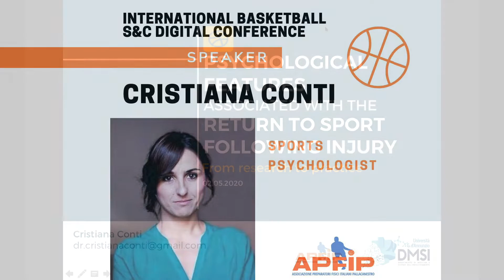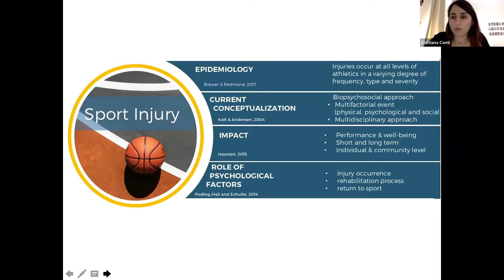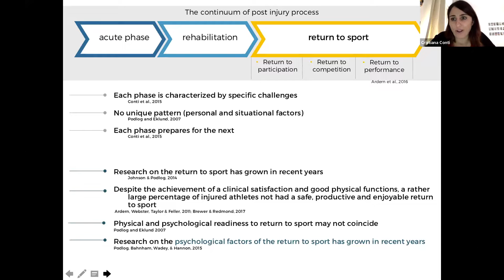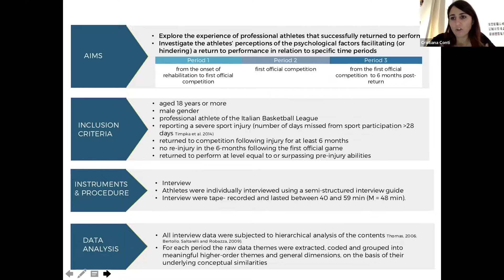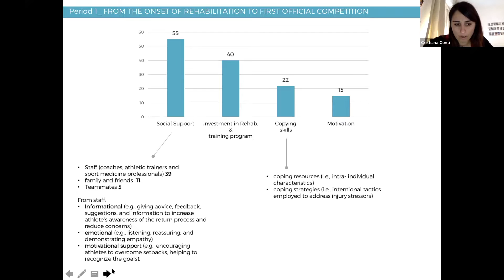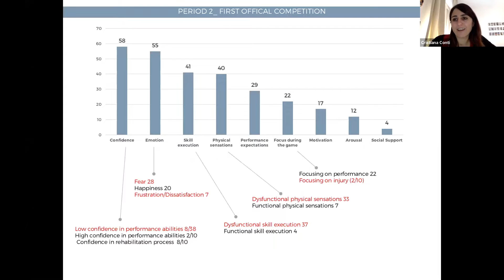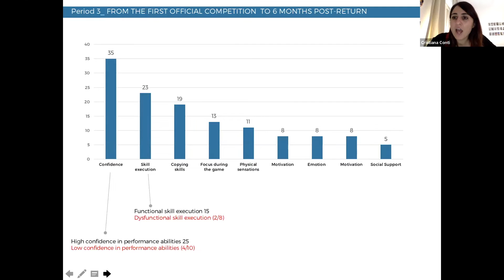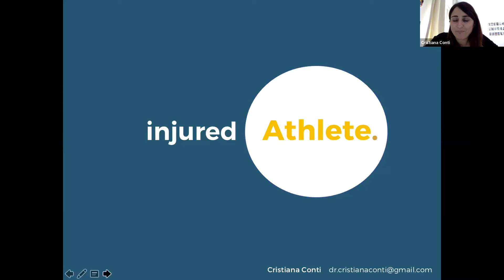International Basketball S&C Digital Conference - Cristiana Conti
Aspetti psicologici del ritorno allo sport post-infortunio: dalla ricerca alle indicazioni per il professionista